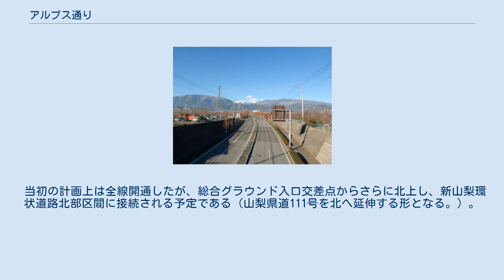アルプス通り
アルプス通りとは、山梨県甲府市にある総合グラウンド入口交差点から昭和町、甲斐市を経由し南アルプス市にある在家塚交差点までの全長11kmの通りである。
南アルプス市下今諏訪付近。
2012年12月12日撮影 甲府市街地から甲府バイパスを跨ぎ峡西地区（現・南アルプス市一帯）を結ぶ道路は古くからある通称バス通りと1963年に廃止された山梨交通電車線の専用線を転用して舗装された通称廃軌道があるが、バス通りは旧道であることや廃軌道は元々が単線区間であったためともに道幅が狭く、特に貢川地区は交差点が複雑に入り組んでいる事から渋滞が恒常化していた。
また、峡西地区の人口増や中央自動車道甲府昭和ICが甲府バイパス沿いに造られることが決まっていたため、今後も当区間の通行量増加が見込まれた事から新たにバイパス道路の建設に着手、1977年に事業が開始された。
開国橋以西は道路新設であったことや甲府市や甲斐市では既に形成されていた市街地を横断する事から用地買収などで時間を要したが、2003年に甲府バイパスから西側の区間が全面開通。
残る甲府市の区間も2005年に開通し、計画された11Kmの区間すべてが開通した。
 山梨県内の県道では珍しく全線にわたって片側2車線、合計4車線である。
 当初の計画上は全線開通したが、総合グラウンド入口交差点からさらに北上し、新山梨環状道路北部区間に接続される予定である（山梨県道111号を北へ延伸する形となる。）。
なお、延伸区間がアルプス通りに組み込まれるかは未定となっている。